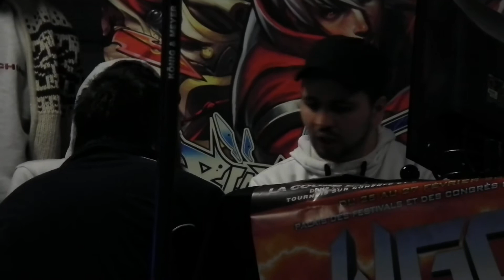WGC2K11 - SSF4 - World Team Final - Belgium Vs France 3/8 - Keftaros(Ken)[BE] Vs Renegad(Boxer)[FR]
WGC2K11 - SSF4 - World Team Final - Belgium Vs France 3/8 - Keftaros (Ken)[BE] Vs Renegade (Boxer)[FR]